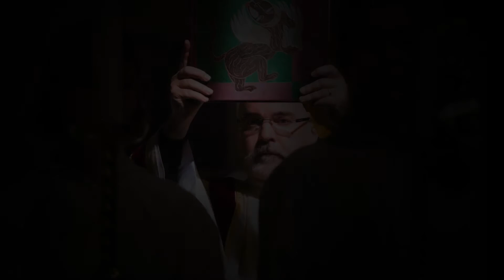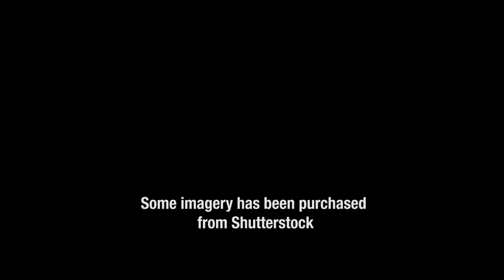Lenten Pastoral Message 2016 - Archbishop Mark Coleridge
"The Door Wide Open" Archbishop Mark Coleridge's 2016 Lenten Pastoral Message to the people of the Archdiocese of Brisbane.